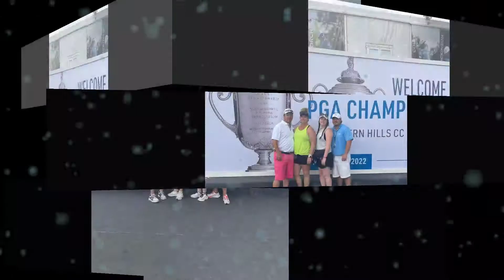HOW to Watch PGA Championship